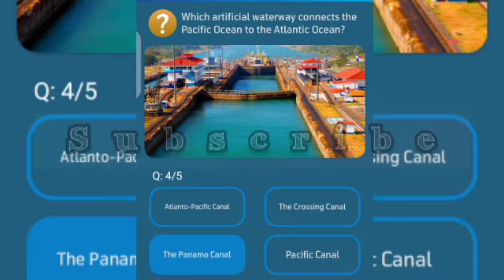Which is the least populated U. S. State?